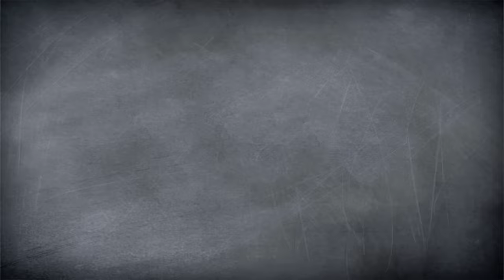Vorhang-Challenge #7 // Pita-Rezept //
In unserer neuen Vorhang-Challenge treten diesmal wieder Felicitas und Melissa gegeneinander an und müssen aus den gleichen Zutaten ein kreatives Gericht zubereiten. Die Zutaten unserer Vorhang Challenge sind diesmal eine Süßkartoffel, eine Avocado, Pita-Taschen, Cheddar, Bacon, weiße Bohnen und Eier. Am Ende bewertet natürlich wieder Rudi, welches Gericht diesmal die Vorhang-Challenge gewinnt! Schaut euch unbedingt an, welche Gerichte Melissa und Felicitas aus den Zutaten gekocht haben!

Wenn ihr Lust auf noch eine weitere Vorhang-Challenge habt, schreibt uns dies unbedingt in die Kommentare!

Kennt ihr schon unsere letzte Vorhang-Challenge?

Post, Liebe und sämtliche Topflappen an:
yumtamtam
20605 Hamburg